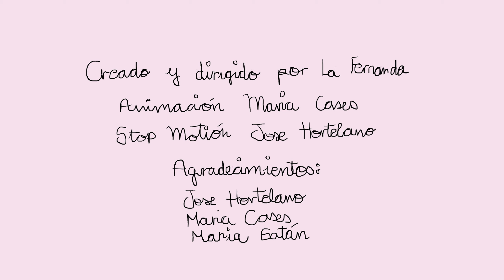Jaime Arriaga- Bicho Palo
Dirigido por la Fernanda, animación María Cases y stop motion Jose hortelano.